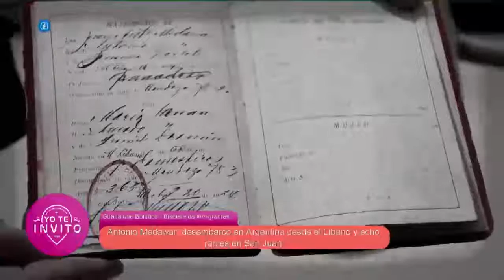Antonio Medawar, inmigrante libanés en San Juan.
Guadalupe Bolaños es la encargada, en este caso, de contar la historia de su bisabuelo, Antonio Medawar, quien llegó al país en 1901 en barco y luego en tren viajó hasta la provincia de San Juan, donde supo formar una familia y vivió hasta sus últimos días.

Su historia es de película. Antonio nació en 1882, en un pueblo a 15 minutos de Beirut, capital del Líbano. Allí vivía junto a su familia, la cual se dedicaba a la zapatería artesanal. La crisis que se vivía en ese país los empujó a buscar un futuro mejor, al menos para él. Fue así como lograron subirlo a un barco que lo llevaría a un destino incierto.
“En ese momento y contexto, te subías a un barco que te llevaba a cualquier lugar. No podías decidir el destino. Mi bisabuelo se embarcó sin saber a dónde iba”, cuenta Guadalupe. El dato más interesante fue que, al momento de embarcar, un matrimonio amigo de sus padres le encargó una tarea que marcaría su vida: llevar en el viaje lo más valioso que ellos poseían, su pequeña hija de sólo un año de vida. Se llamaba María Kenan y había nacido en 1900.

Ambos emprendieron un largo viaje, él con 16 años, ella aún no sabía caminar. No tenían claro adónde se dirigían, tampoco hablaban otro idioma que no fuese el árabe. Al arribar al país, un tren los trajo hasta San Juan y aquí comenzaron a forjar su futuro.

“La primera barrera fue el idioma. En ese momento no se contaba con las herramientas tecnológicas que tenemos hoy. Pero con mucho esfuerzo comenzó a trabajar de lo que conocía: la zapatería artesanal”, explica su bisnieta, Guadalupe Bolaños. Con el tiempo, el negocio de los zapatos fue quedando de lado y el comercio se transformó en su actividad. Mientras tanto, María crecía al igual que el amor entre ellos. Y es que esa hazaña que emprendieron de pequeños, los unió en una relación que dejó muchos frutos: En 1924, Antonio y María se casaron. Tuvieron cinco hijos, María Luisa, María Susana, María Laura, Olga y Ricardo Antonio. Criarlos y educarlos fue la principal actividad de la mujer.

“San Juan se transformó en su lugar en el mundo, aunque la familia mantiene intactas muchas tradiciones libanesas”, comenta Gua­dalupe. Entre ellas, la comida es una de las que más disfrutan, siendo el kebbe naie la preferida. Tampoco puede faltar el café a la turca, la mesa llena de comida y de pan, algo característico de su cultura.

“Algo típico de los libaneses es la hospitalidad y solidaridad, es un pueblo que tiene mucho amor para dar y que siente la necesidad de ayudar al otro en cualquier circunstancia”, cuenta orgullosa de sus raíces la joven.